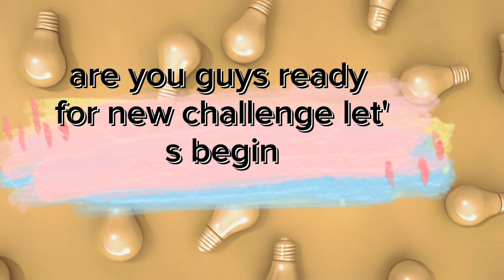BRAIN TEASER RIDDLE GUESS THE MOST UNIQUE LOGO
hey
we uplode daily life comics and hillarious comics to enjoy your life